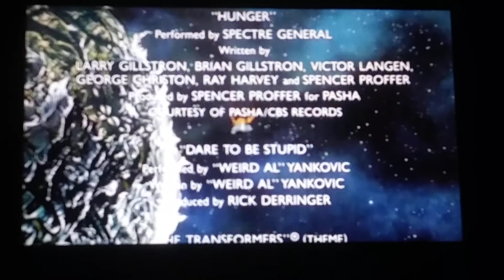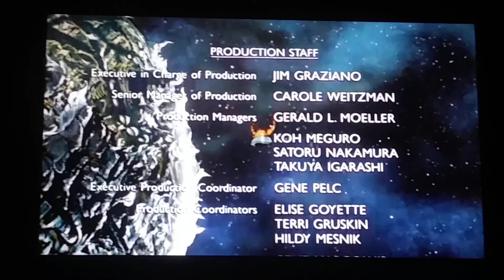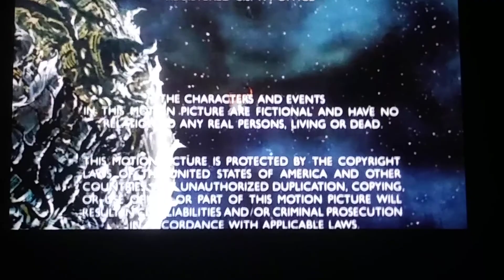My Life as a Teenage Robot Escape from cluster Prime the movie Part 20